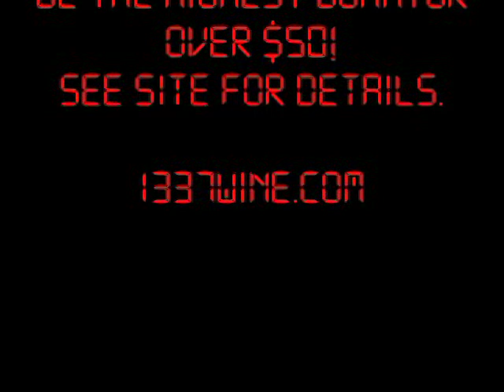Si Der All That's How It's Pronounced - Episode #125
Author: Mark V. Fusco

In this video wine review, Mark reviews the 2003 Altair Sideral from Chile. And to hear the correct pronunciation, go Distributed by Tubemogul.